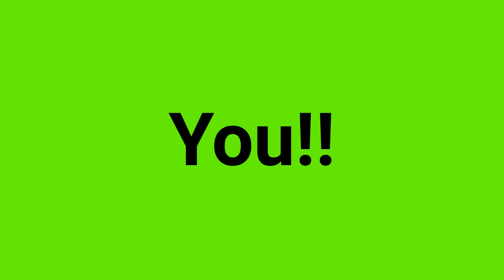JXRK/ANIMATION MEME/Fake collab/合作meme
合作memeを作りました〜！！参加はご自由にどうぞ！出来上がりましたら、 Isaacsakipfakecollab というタグつけて、私をメンションして投稿してくださると嬉しいです！！皆さんのご参加お待ちしています！
Feel free to participate! When you have finished, please tag Isaacsakipfakecollab and post it with a mention to me! I look forward to your participation!

因みに、このオリキャラの名前は「サトル」です！
初代代理キャラです(笑)

In case you are wondering, the name of this orignal character is "Satoru"!
This is my first sona, lol.